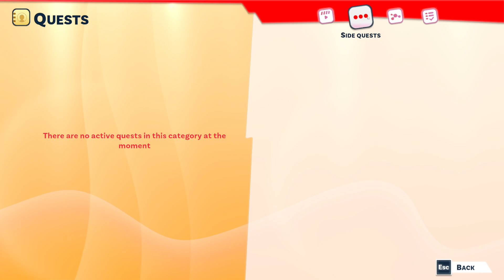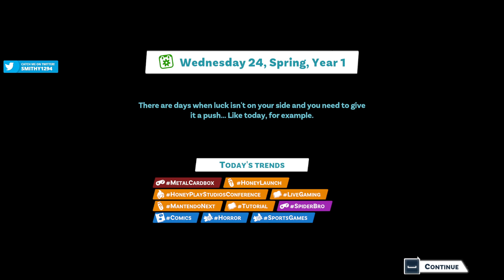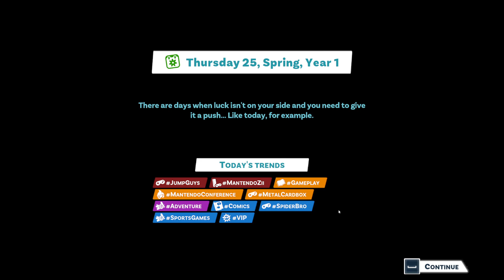METAL CARDBOX! | Youtubers Life 2 #10 | Let's Play Youtubers Life 2